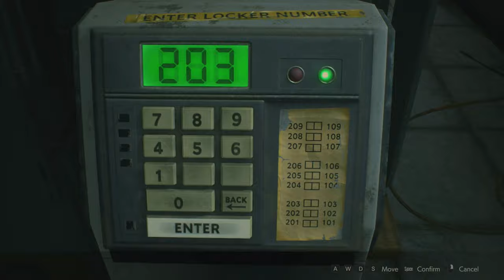Resident Evil 2 Silent Gameplay No Commentary Part 6